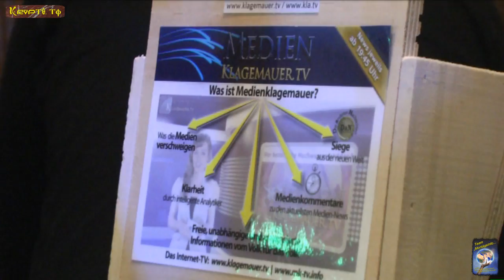Monika Unterkofler (S&G - Medien- Klagemauer.TV) bei der 5. MontagsInfo am 17. Nov. 2014 Salzburg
Es sprachen:

"Monika Unterkofler"

 "Manjolo"

"Harvey Friedman"

"Hans-Jürgen Klaussner"

"Andrea Seidl"

Präsidentin von Golden Earth Vision

Leben ist Wachstum, gemeinschaftliches Leben und Sterben in Vertrauen,
Liebe und Geborgenheit. Jedes Leben ist lebenswert.
Golden Earth Vision sieht es als Kernaufgabe ausgleichend zu wirken.
Die Unterstützung von Menschen für ein Leben in Liebe und Harmonie ist wesentlich.
Zu dieser Unterstützung gehört auch die Schaffung fördernder Lebens - und Lernumgebungen.

Golden Earth versteht unter „sozial“ – Hilfe zur Selbsthilfe und Fülle durch Teilen.

"Hadwig Soyoye-Rothschädl"

von

Wir bedanken uns bei:

"Klaus Klatzel"

für die Live- Übertragung, auf den freien Bürgerradio:

"OKITALK"

Ebenfalls möchten wir uns bei:

FS1

Das Team:

"MontagsInfo...